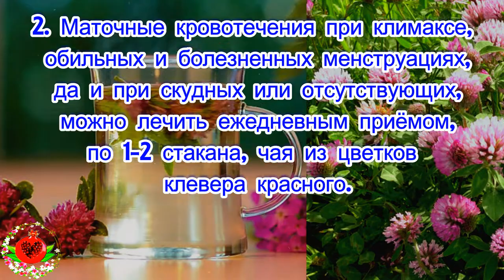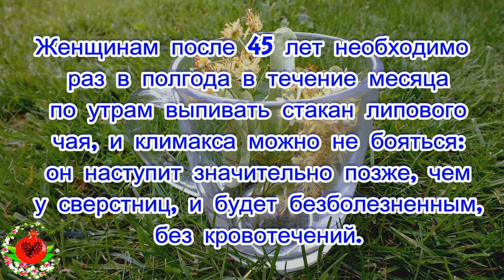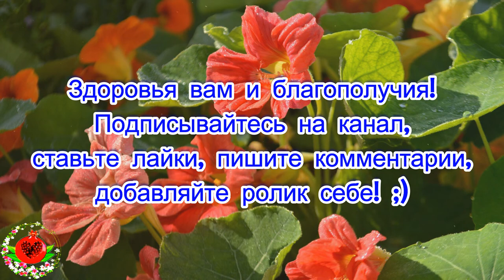Что просто необходимо знать всем женщинам в разные периоды жизни? Очень важная информация!